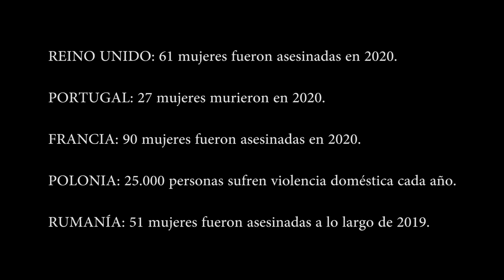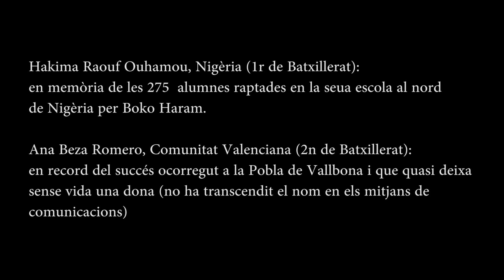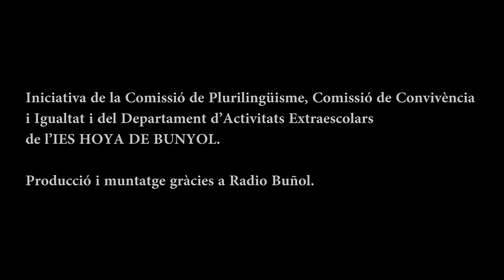25N IES LA HOYA DE BUÑOL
Comissió Plurilingüisme, Departament d'Activitats i alumnat de l'IES La Hoya de Buñol.